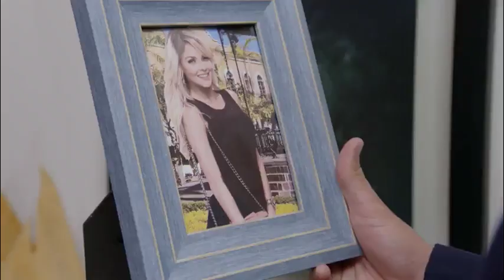Juana Ines Pide Un Favor a Sebastian🦋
capitulo 24